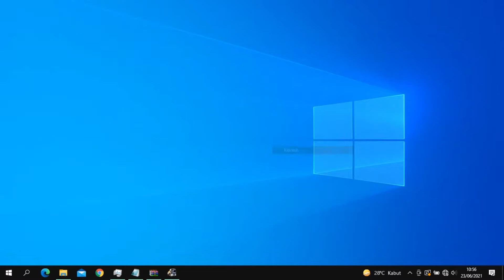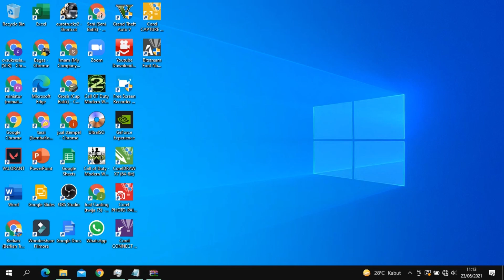TERBARU!!! – MOD BIS JETBUS UHD 3 – SUDIRO TUNGGA JAYA– SCANIA K410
Hari ini saya ngegame lagi euro truck simulator 2 versi 1.30 memakai mod bis avante mod ini sangat detail dan bagus untuk mod nya sendiri ini free.

Spek laptop :

 SSD 120GB

Terima kasih telah menyaksikan video ini tonton sampai selesai ya sobat.

euro truck simulator 2 bus
euro truck simulator 2 pc
euro truck simulator 2 ps4
avante tentrem scania
avante tentrem shd
tentrem avante h9
tentrem avante d2
tentrem avante ets2
logo avante tentrem png
logo avante tentrem
karoseri avante tentrem
avante h7
harga bus avante tentrem
new avante tentrem
mod bussid tentrem avante
mod tentrem avante bussid
livery avante d2 tentrem
karoseri tentrem avante h7
bus avante karoseri tentrem
avante shd karoseri tentrem
bus tentrem avante shd
avante h9
cania bus harga
scania bus chassis
scania bussid
scania bus terbaru
scania bus logo
scania bus buatan mana
scania bus double decker
scania bus simulator
scania bus indonesia
scania bus australia
scania bus automatic transmission
bejeu semarang
bejeu travel semarang
bejeu travel
bejeu semarang bandung
bejeu travel jepara kabupaten jepara jawa tengah
bejeu volvo
bejeu kudus
bejeu scania terbaru
bejeu artinya
bejeu avante
bejeu avante h9
bejeu adalah
agen bejeu semarang
arti bejeu
agen bejeu demak
agen bejeu kalibanteng semarang
bejeu bandung
bejeu b76
bejeu blora
bejeu bekasi
bejeu bandung jepara
bejeu bali
bejeu bogor
bejeu bandung semarang
bus bejeu
bus bejeu semarang bali
bus bejeu double decker
bus bejeu terbaru
bus bejeu tronton
bus bejeu purwodadi
bus bejeu kecelakaan
bus bejeu jepara jakarta
bejeu cepu
bejeu cikarang
agen bejeu cibinong
agen bus bejeu ciputat
bejeu denpasar
bejeu double decker
bejeu di jogja
agen bejeu denpasar
livery bejeu double decker
travel bejeu dari semarang ke jepara
livery bussid hd bejeu
livery bus hd bejeu
download livery bejeu hd
bus bejeu hd
bejeu executive
bejeu ekspedisi
mod bejeu ets2
bus eksekutif bejeu
bus executive bejeu
bejeu facebook
font bejeu
fb bejeu
bejeu grogol
bejeu gold
garasi bejeu bali
gambar bejeu terbaru
bus bejeu gold
bejeu hitam
livery bejeu hd
tiket bejeu hari ini
livery bus bejeu hd